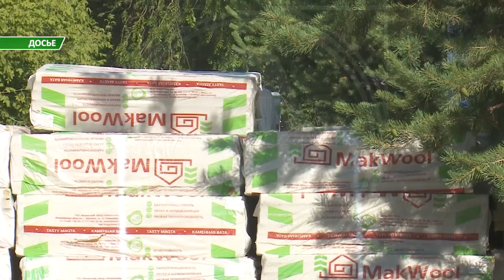Школы Костанайской области обеспечат высокоскоростным интернетом, бюджет выделил 240 миллионов